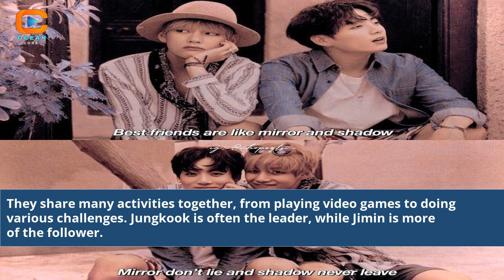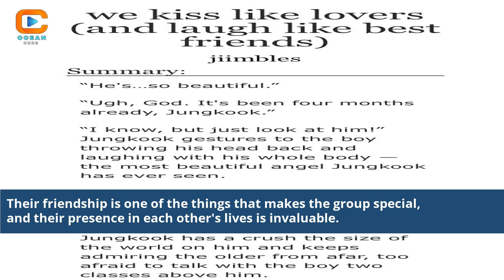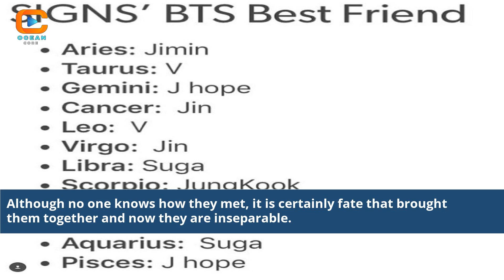Is Jimin Jungkook'S Best Friend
who is jungkook's best friend
does jimin like jungkook
does jungkook love jimin
are jimin and jungkook a couple
jungkook and jimin relationship
jungkook and jimin dating
do jimin and jungkook live together
is jungkook dating jimin
pictures of jimin and jungkook
jungkook and jimin today
jungkook and jimin love
jimin and jungkook pics
are jimin and jungkook close friends
who is jimin best friend in bts
who is jimin best friend
jimin best friend in bts
jimin best friend in kpop
jimin best friend
youtube jimin and jungkook
jungkook and jimin kiss
who is jimin's best friend
jimin jealous of jungkook
who is jungkook's best friend in bts
jungkook best friend in bts member
jungkook together forever jimin
is bts friendly
jungkook and his girlfriend
jungkook best friend in bts
jungkook and jimin love story
jimin best friend name
jimin ff best friend
jin and jungkook friendship
Jimin Jungkook Friendship
Behind-the-Scenes Bonds
BTS Best Friend Analysis
Heartwarming Moments Revealed
Fan-Favorite Interactions
Music and Friendship
BTS Camaraderie
Iconic Duo Moments
K-pop Friendship Insights
Artist Friendship
Fan Reactions and Love
Celebrity Friendships Explored
Closest Friends in BTS
Friendship Journey
Artist Collaboration and Bond